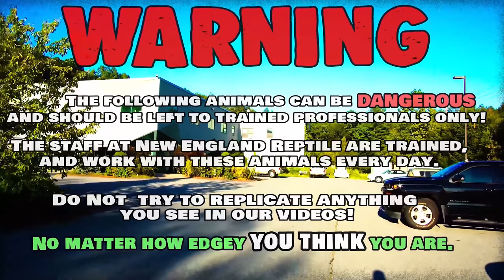Cave Scorpions ARE SCARY LOOKING - NERD Weekly Vlog